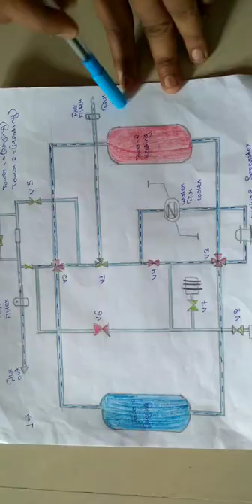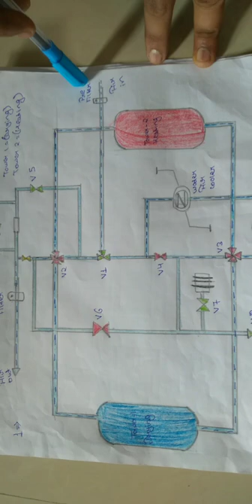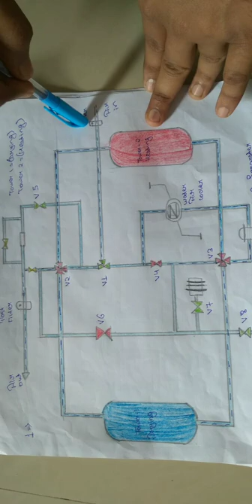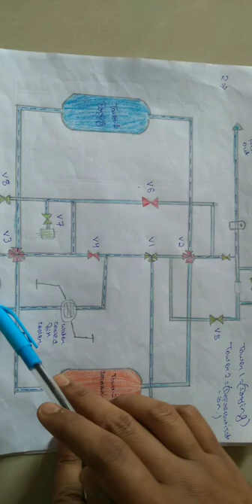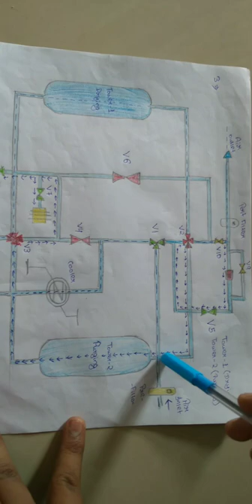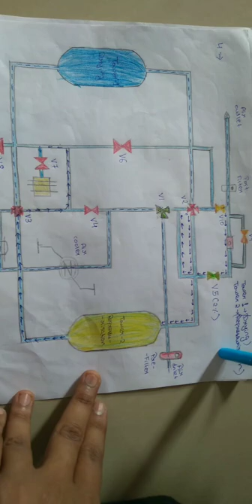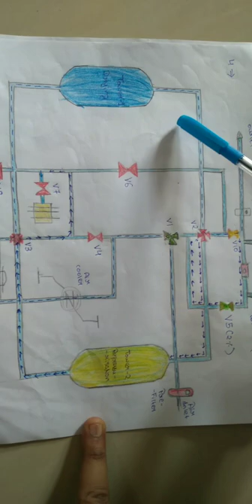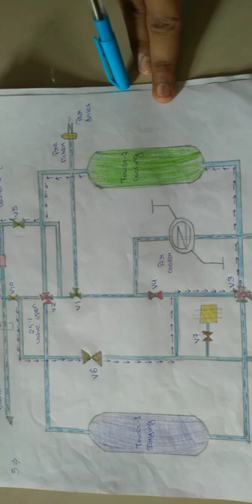HOC Dryer || Heat Of Compression || Operation and Working with Diagram || Dew Point || Regeneration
Heat of Compression Air Dryers (HOC Air Dryer) remove the moisture to a level of 80 ppm(w) by using Heated regeneration technology. The hot air directly from the compressor discharge (140oC to 220oC) enters into one desiccant tower, regenerates the saturated desiccant, enters into an heat exchanger and gets dried by the high performance desiccant adsorbent while passing through the other desiccant tower. The dry air passes through a post filter to the utility. A reliable programmable logic controller controls the valve operations effectively therby ensures continuous dry air output to the utility.

# HOC Dryer
# Operation and Working with Diagram
# Drying Cycle
# Regeneration cycle
# Dew Point
# Valve Working